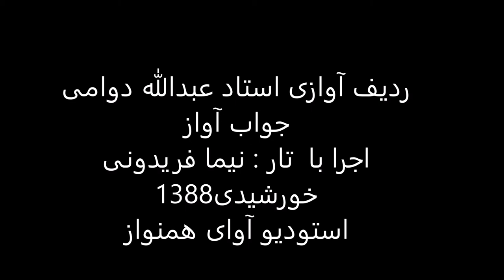ردیف آوازی استاد عبدالله دوامی اجرا با تار نیما فریدونی سال1388 راست پنج گاه روح افزا